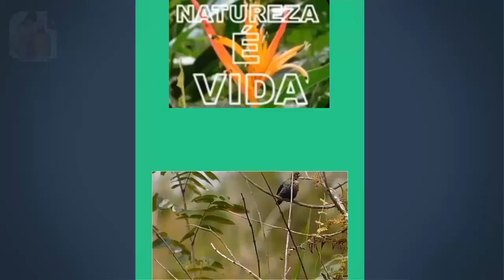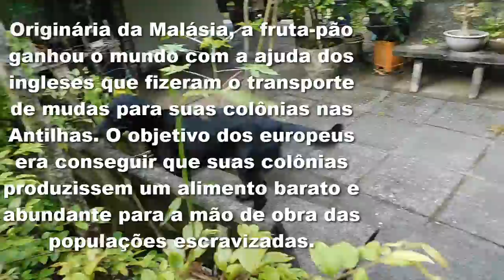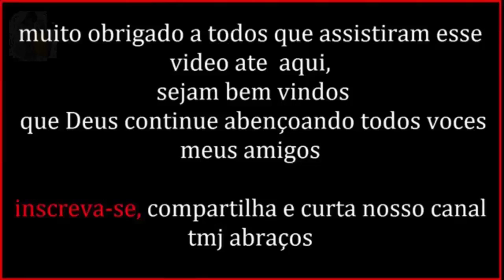VOCE JÁ VIU FRUTA PÃO PRODUZINDO FRUTOS EM VASO imprecionante esse video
Artocarpus altilis, também conhecido pelos nomes científicos Artocarpus communis, Artocarpus incisus[1], e conhecido popularmente como fruta-pão, jaca-de-pobre, rima[2] e árvore-do-pão, é uma árvore frutífera, aparentada com a jaca (Artocarpus heterophyllus). É planta originária da Indomalásia (Java ou Samatra) ou da Malásia; seu fruto é base alimentar para povos ilhéus da Polinésia (Oceano Pacífico). Seus frutos são conhecidos pelo elevado valor nutricional e versatilidade culinária.